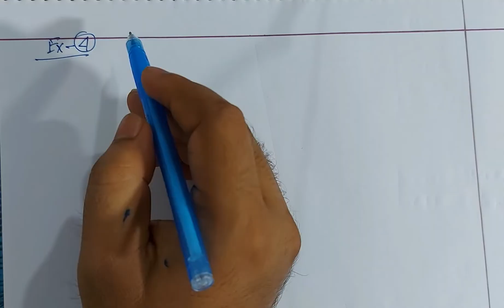successive differentiation | Lec-04 | Ch-4 | calculus-1 | Honours Math | 1st year | MT Billal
successive differentiation | Lec-04 | Ch-4 | calculus-1 | SolvedProblem | Honours Math | 1st year | MT Billal

Thanks By
Md. Billal Hossain
Lecturer (Mathematics)